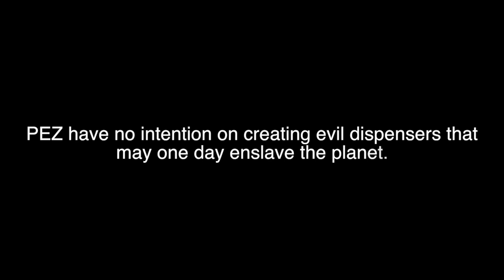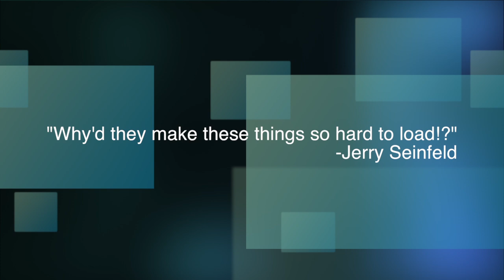PEZ (Short Test Film 2014)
"PEZ" pictures a non post-apocolyptic world, in which the question is posed, what would happen if PEZ dispensers came to life? It raises many questions such as how would they fire the pez candies? By firing these candies, are they also firing their internal organs and killing themselves in the process? Could a PEZ dispenser even shoot a candy out of itself, given the flimsy nature of the plastic? This film does not even slightly attempt to answer any of these questions.

PEZ
Director: Joshua Apter
Starring: Daniel Bragin

Music composed by: Nathan Lanier
"Halo 4 Forward Unto Dawn" Unreleased Soundtrack.